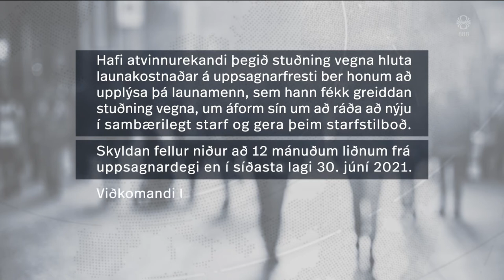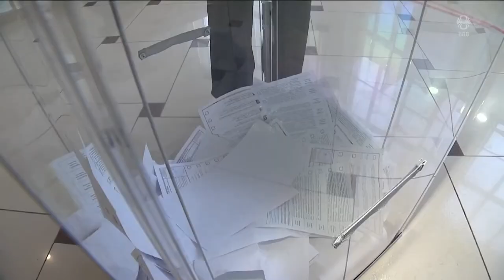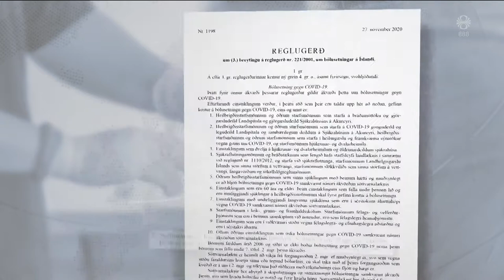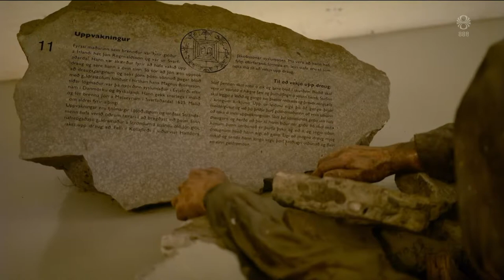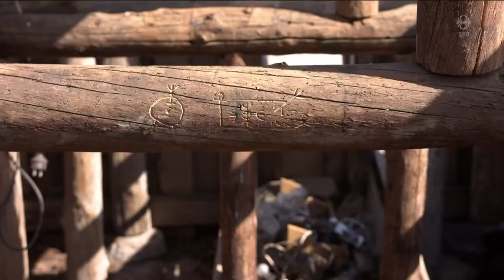Fréttir - 02. jún 2021